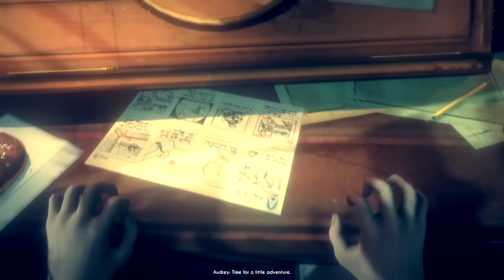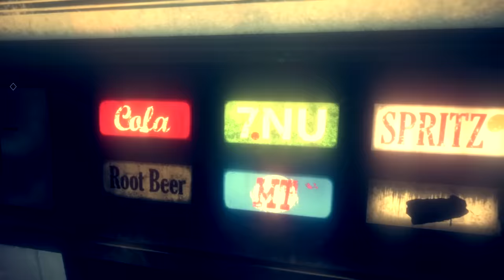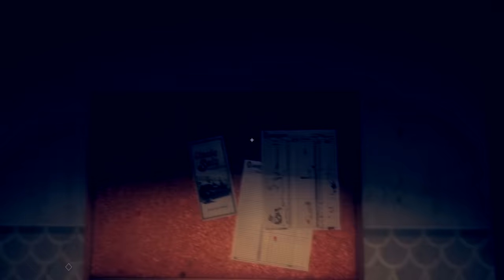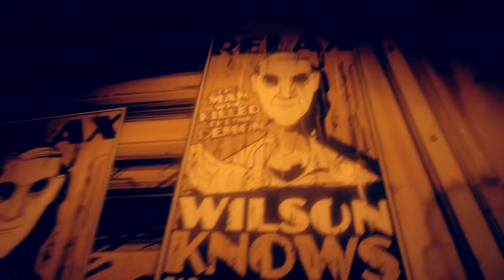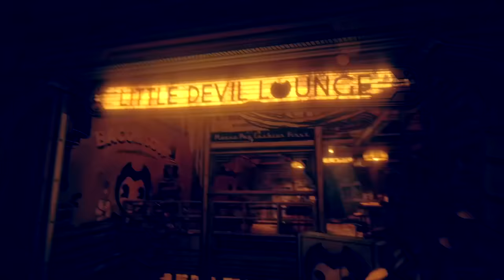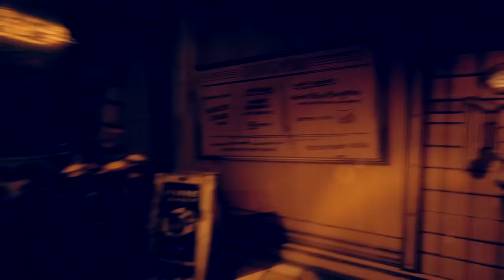BENDY AND THE DARK REVIVAL (Chapter 1)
Bendy and the Dark Revival™ é um jogo de survival horror em primeira pessoa ambientado no estúdio de desenho animado mais assustador que já existiu. Descubra a verdade. Fuja do estúdio. Acima de tudo, tema o Ink Demon... e sobreviva.